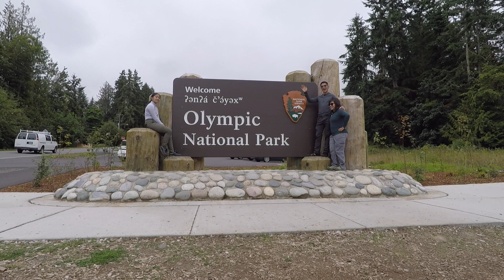Olympic National Park Ozette Triangle July 2019